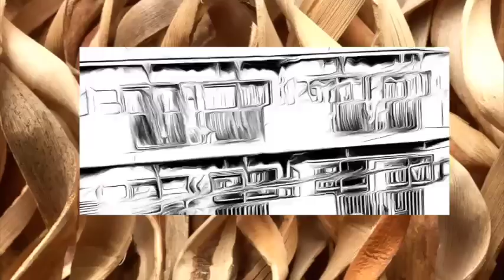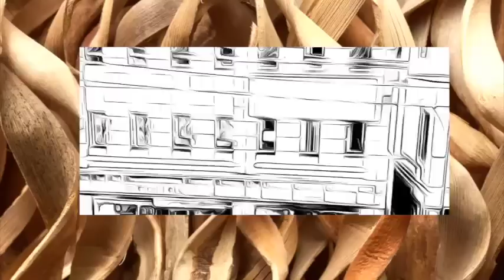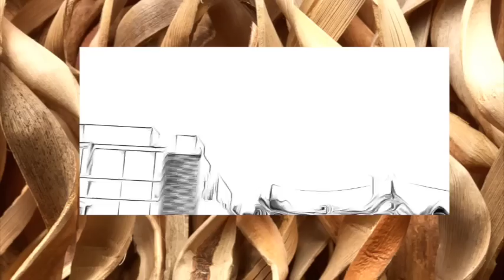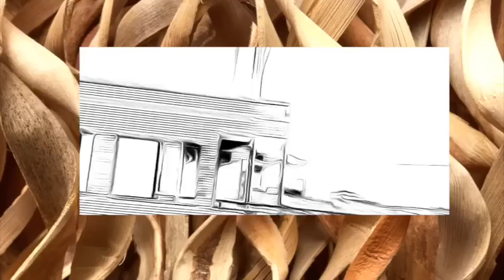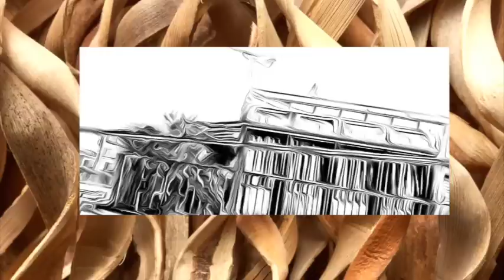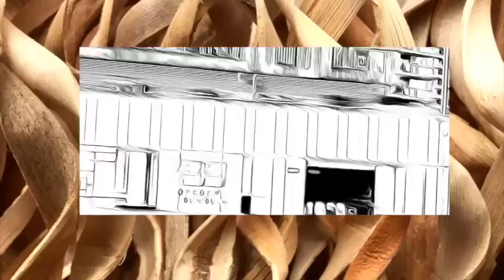【ミステリー/朗読/小説】平林初之輔・華やかなる罪過【睡眠導入/長編】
■平林初之輔
京都府竹野郡深田村生まれ。早稲田大学英文科卒。初期プロレタリア運動の理論派として活動し、著作に「無産階級の芸術」などがある。また評論家、推理作家、翻訳家でもあった。「新青年」に参加し、自作を発表する一方、ヴァン・ダインを「グリイン家の惨劇」の訳で日本に紹介する。1931（昭和6）年、パリで開催された第一回国際文芸作家協会に日本代表として出席するも、同年出血性膵臓炎のためフランスで客死する。

■その他の平林初之輔作品
アパートの殺人